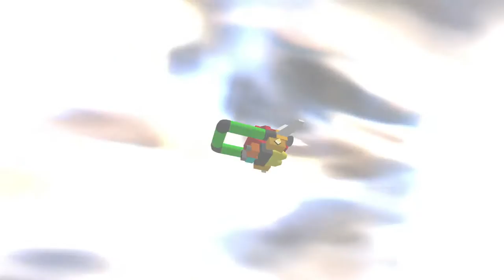Naomi + taco = loving until de mi amor